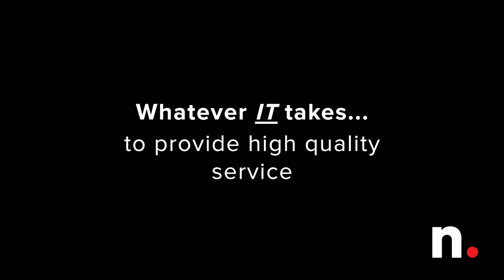NETIER Whatever IT Takes: Provide High Quality Services Pt 2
We do Whatever IT takes to provide high-quality service